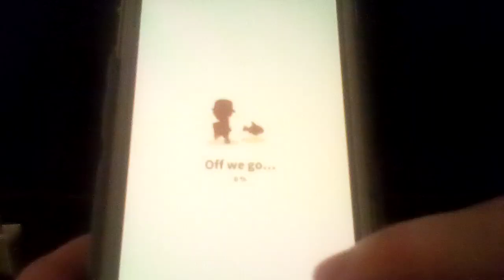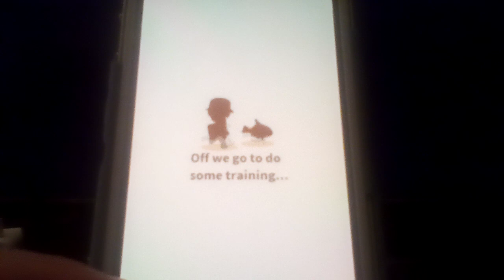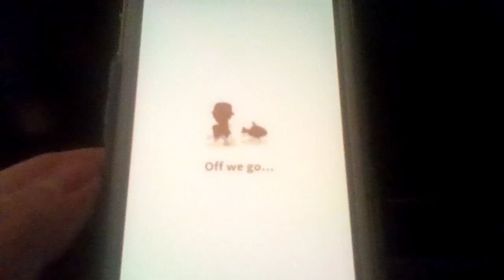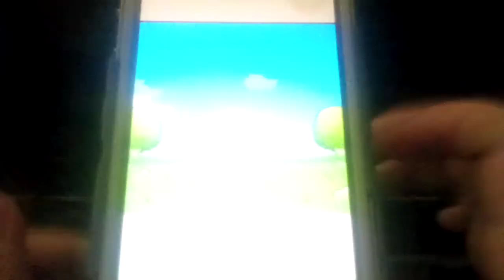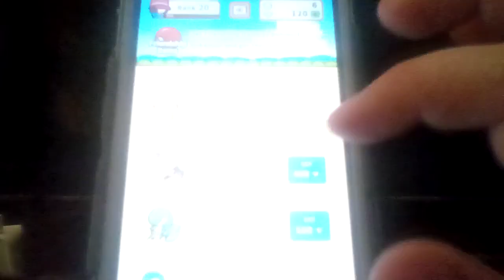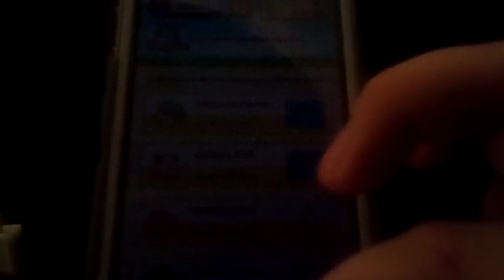Let's play Pokemon: Magikarp Jump Part 42: Time For Us To Train SevenEleven Into A Hopping Machine